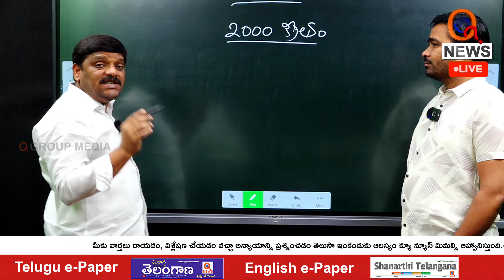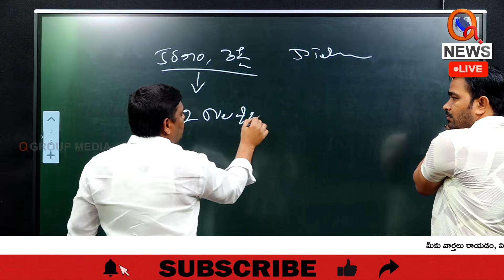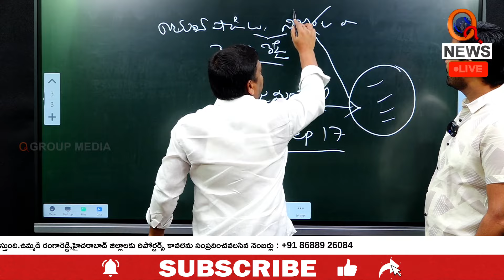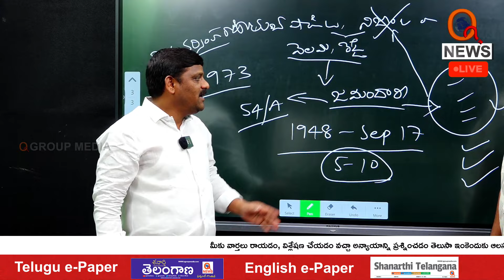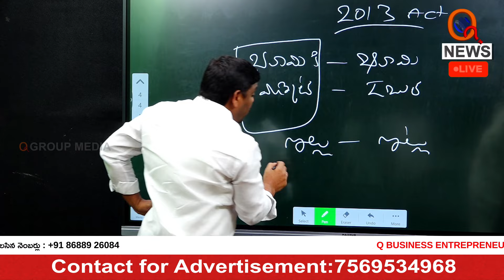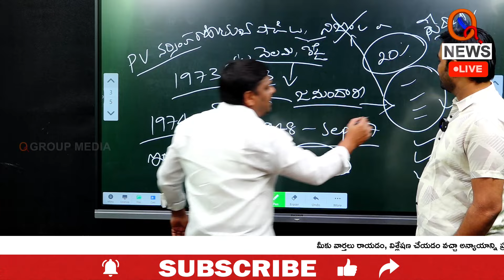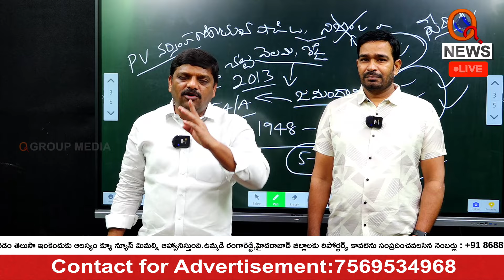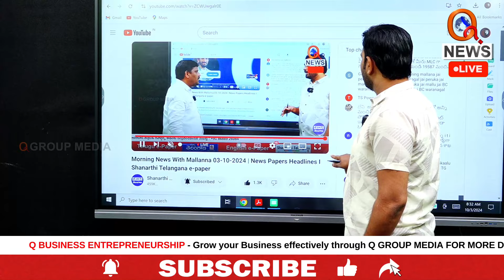When PV Narasimha Rao Seized Land from the Reds, Indira Gandhi Gave It to the Poor